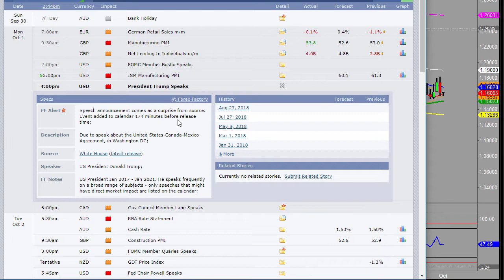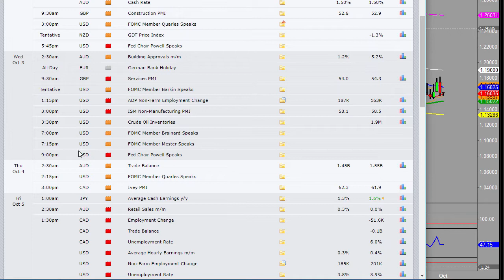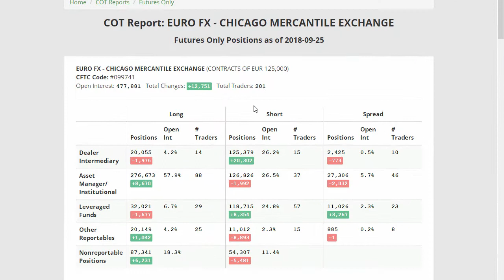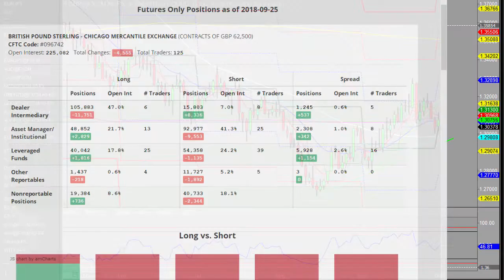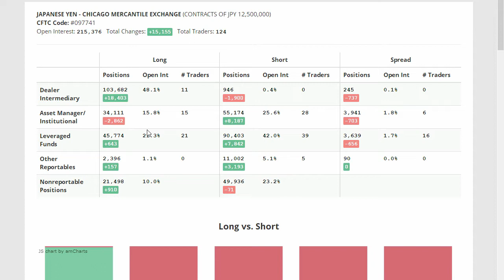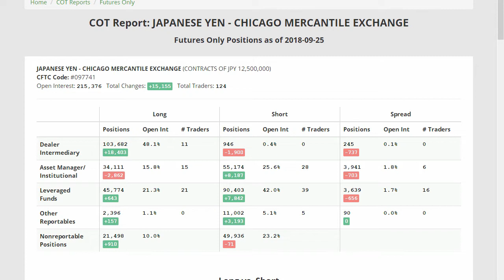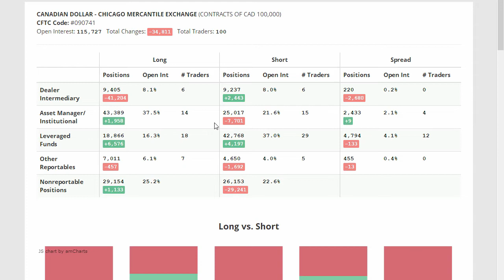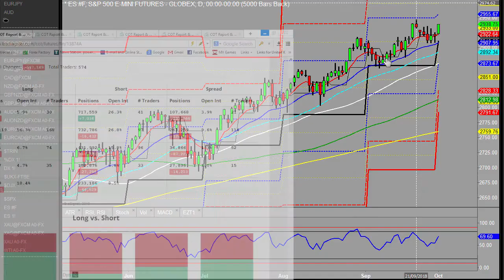Main focus will be on Non Farms Weekly outlook 1st October 2018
As usual with the first week of the month the main focus is on the Non-Farm Payrolls due out on Friday. Aside of this there remains risk surrounding the pound as comments from the UK government or Europe can create both positive and negative moves which can be quite sharp. We saw such a move earlier where the pound flew up by 95 pips as it was mentioned that there may be a different attitude taken by the UK government to the Irish border.